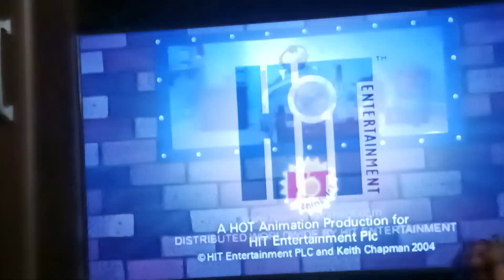bob the builder by trainboy 99